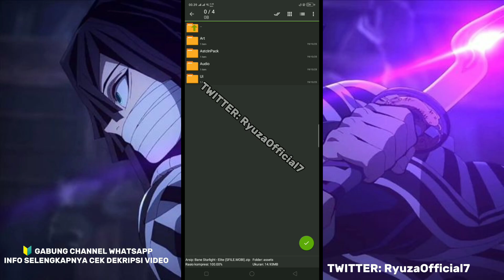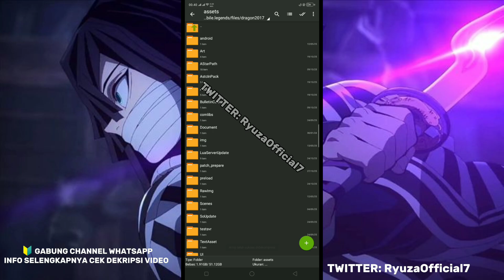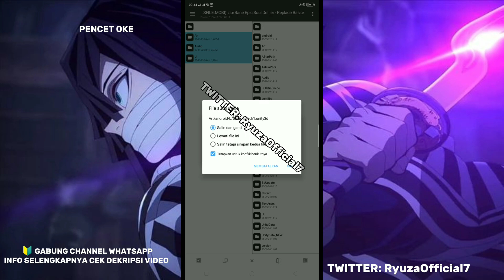CARA PASANG SCRIPT / HOW TO INSTALL THE SCRIPT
STEP 1 UNTUK PASANG SCRIPT MLBB

STEP 2 UNTUK PASANG SCRIPT MLBB JIKA ZARCHIVER AKSES DI TOLAK